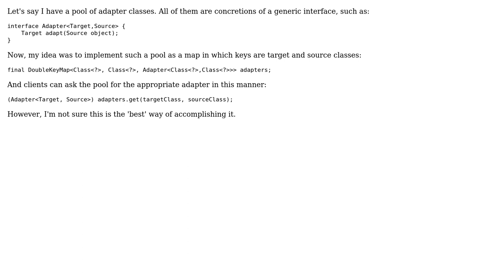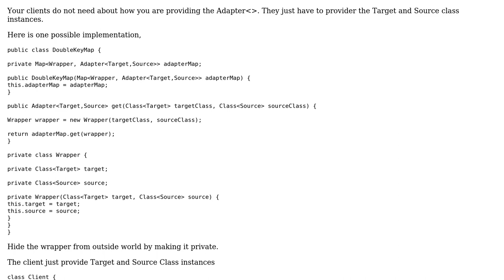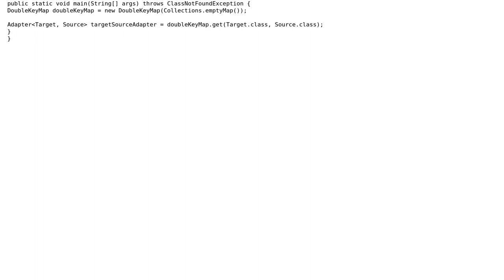Map in which values are concretions of a generic class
With thanks & praise to God, and with thanks to the many people who have made this project possible! | Content (except music & images) licensed under CC BY-SA | Music | Images & others | With thanks to user Tiny Rick user AmazingWouldBeGreatBut and the Stack Exchange Network Trademarks are property of their respective owners. You are responsible for your own actions.